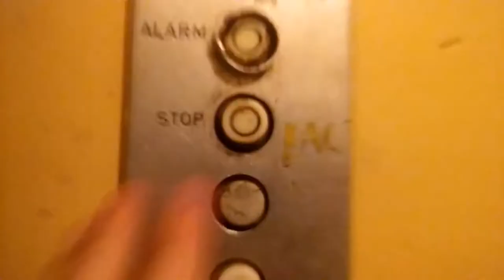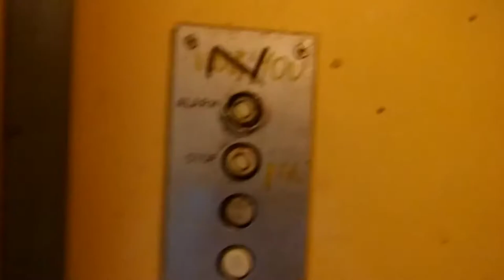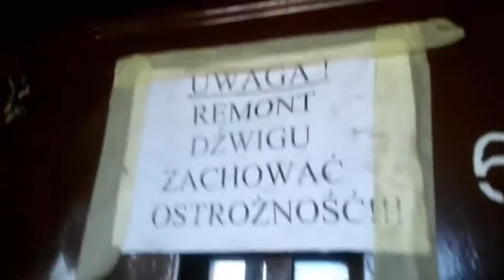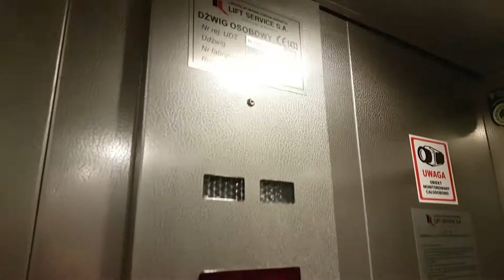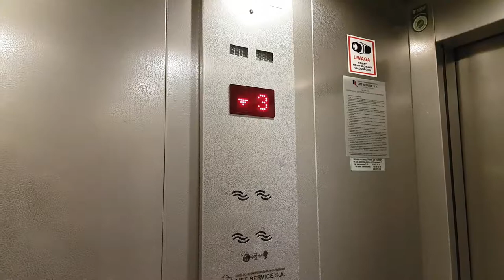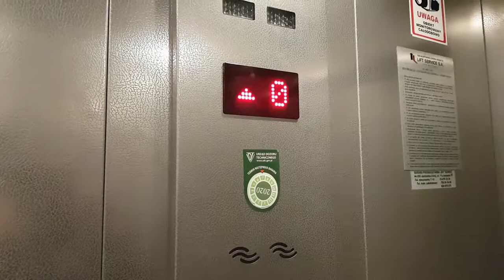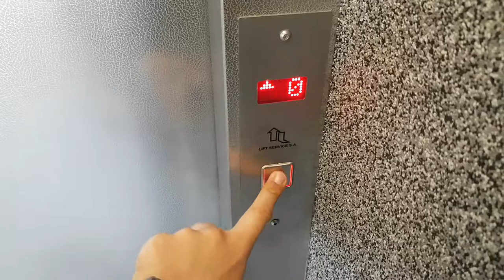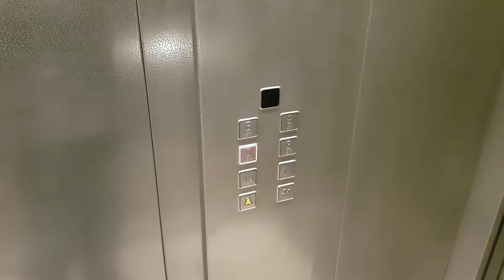Zremb & 2x Lift Service@Budowlanych 45AB, Rybnik, Poland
1. Budowlanych 45A

00:25
Przed modernizacją
Producent: Zremb
Modernizacja: Nie
Rok produkcji: 1979
Piętra: 4 (0,3,6,9)
Udźwig: 500 kg 6 osób
Generacja: 2
Typ windy: Osobowo-Towarowa z przedziałem

02:26 W trakcie wymiany

03:32
po modernizacji
Producent: Lift Service
Modernizacja: Nie
Rok produkcji: 2016
Piętra: 4 (0,3,6,9)
Udźwig: 1050 kg 14 osób
Typ windy: Osobowo-Towarowa

2. Budowlanych 45B

06:01
Producent: Lift Service
Modernizacja: Nie
Rok produkcji: 2016
Piętra: 4 (0,3,6,9)
Typ windy: Osobowo-Towarowa

Rozdziały:
00:00 Start
00:25 Budowlanych 45A - Zremb 2 generacja z 1979 (przed modernizacją)
02:26 Budowlanych 45A - W trakcie wymiany
03:32 Budowlanych 45A - Lift Service z 2016
06:01 Budowlanych 45B - Lift Service z 2016